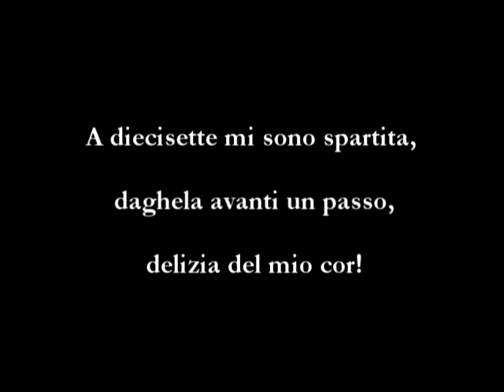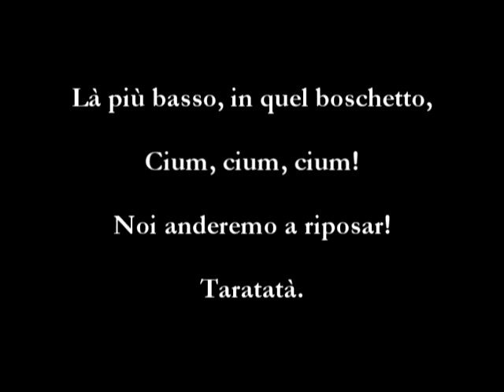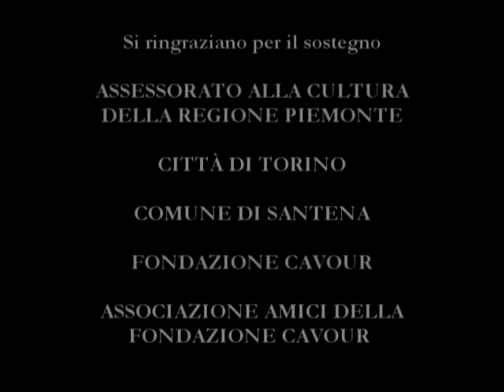LA BELLA GIGOGIN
LA BELLA GIGOGIN musica di Paolo Giorza su versi anonimi dal concerto GARIBALDI L'EROE DEI DUE MONDI, 5 luglio 2008 Castello Cavour Santena, Coro Michele Novaro, direttore Maurizio Benedetti, pianista Carlo Matti, testi Giuseppe Vettori, attore Mario Brusa.